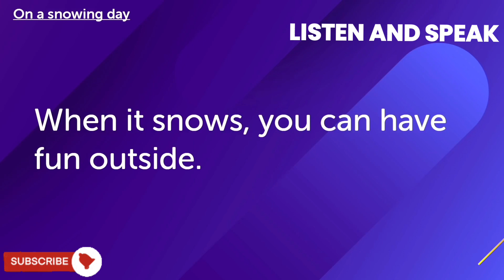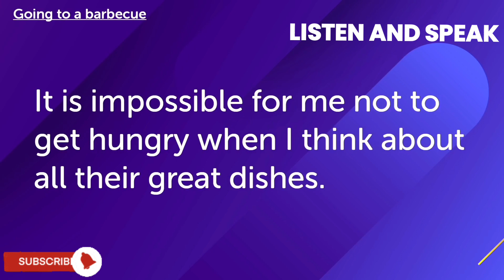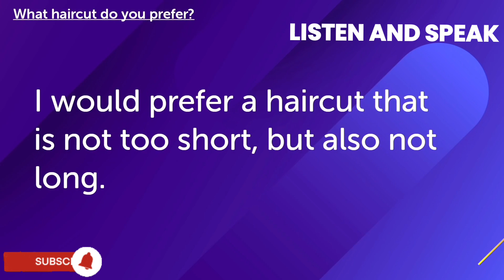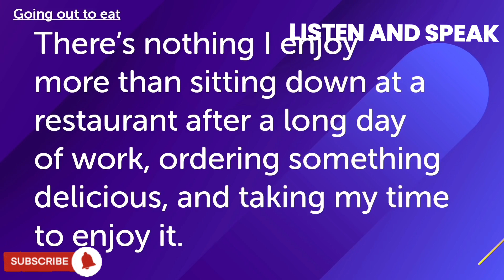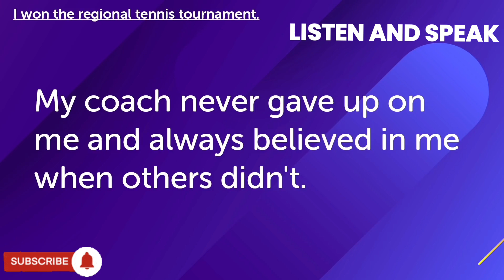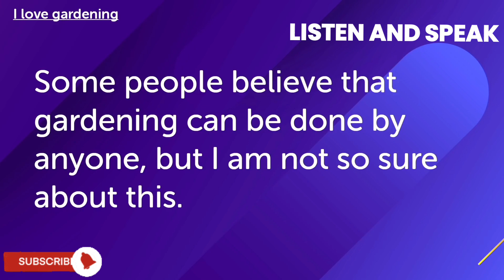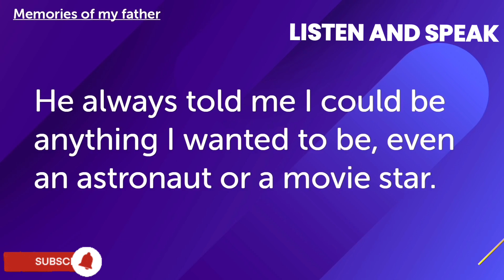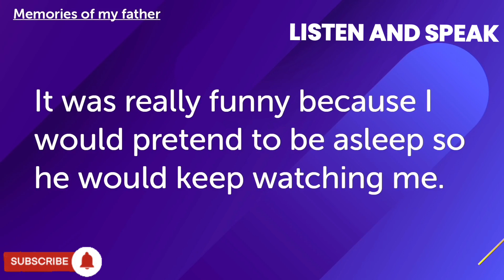Listening Speaking Practice || Improve Your English || Learning English Speaking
@comeandlearnenglishdaily4913  . Also Comment us and Give Your Suggestions.

I upload Different Types of videos related to English.

if You enjoy our videos ♥️. Don't forget to give us Like👍.

English vocabulary.
English Speaking course.
word meaning.
how to speak English.
learn English.
come and learn English daily.
English reading.
Spoken English.